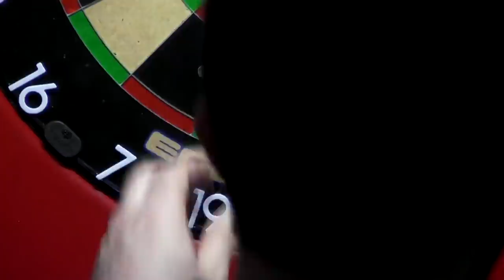INCREDIBLE FINISHING! Humphries v Kleermaker | PDC Summer Series Day Four | Second Round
This match had it all! Relive this second round action between Luke Humphries and Martijn Kleermaker from Day Four of the PDC Summer Series